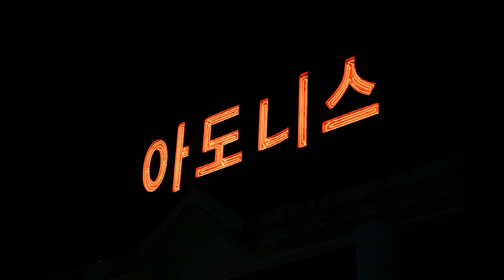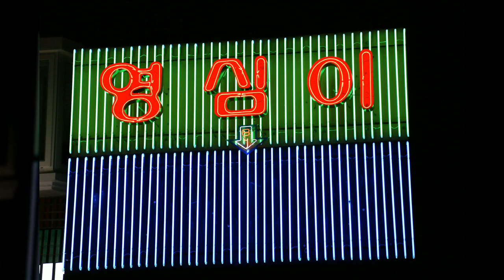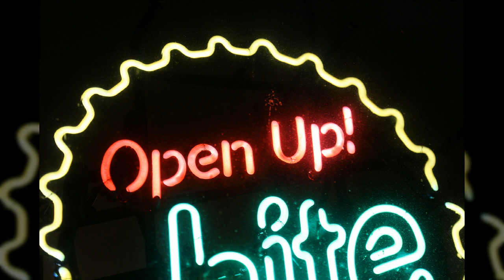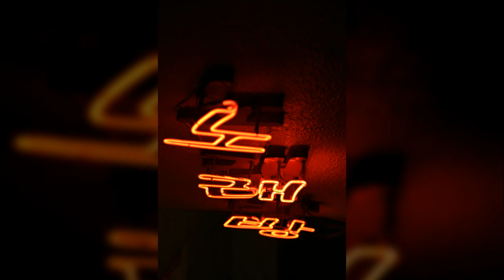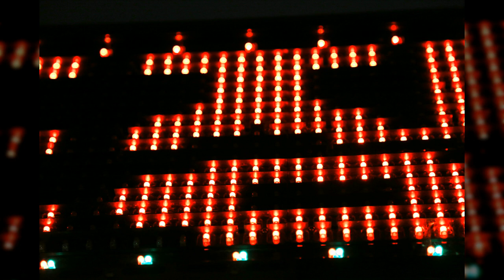양재동야경3